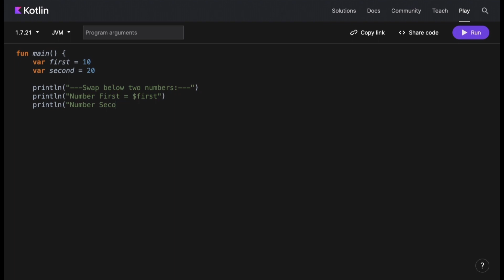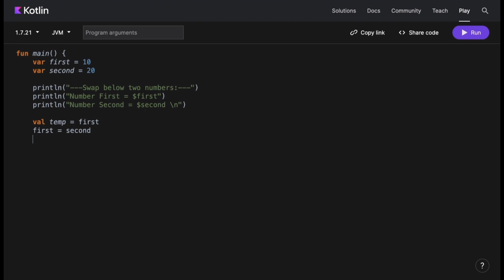Kotlin program to swap two numbers with and without using third variable.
In this video we will see how to swap two numbers in kotlin programming language.
Android